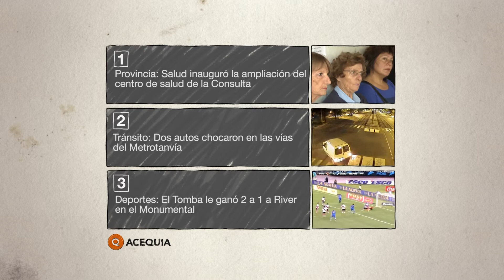3en1 - 20 de febero 2014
3 en 1 es el micro de noticias que se emite de lunes a viernes a las 9.00, 11.00, 13.00, 15.00 y 18.00 por Acequia, canal 29 de la TDA.

En cada emisión elegimos 3 noticias que nos ayudan a contar lo que pasa en Mendoza.